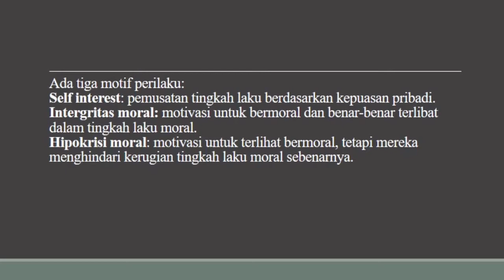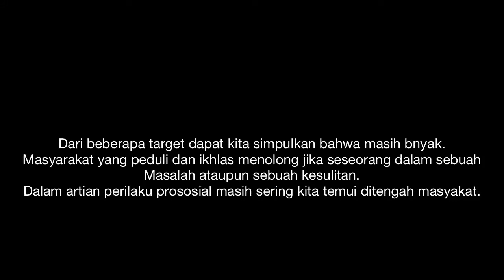social experiment: Muhammad Safril